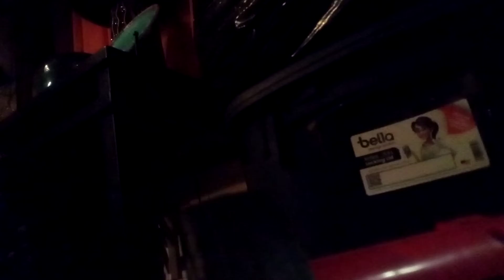silver mask 7 movie 🎥